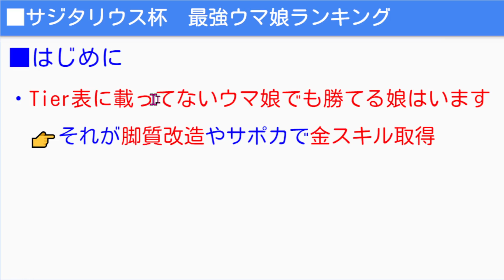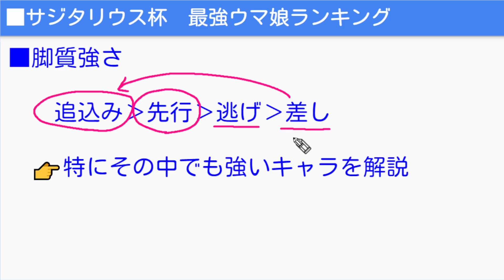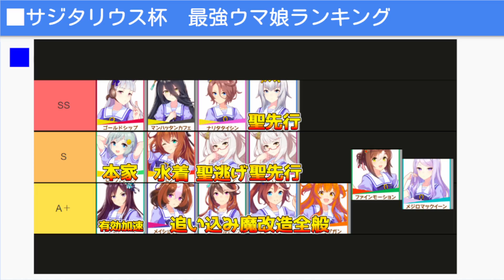【最新版】最強ウマ娘ランキング！★ファインモーションの強さランキングは？サジタリウス杯強いキャラTier表！ガチャを引くべきかではなく強さの話です。【のっちん NottinTVウマ娘攻略】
👉【ウマ娘】イナリワンちゃん、小さくて可愛い。

OMENのPCを使用してPCでウマ娘・ゲーム実況をしています！

ウマ娘アオハル杯育成法＆知識、基本、スコーピオ杯解説

ウマ娘世界最強エルコンドルパサー解説も上げました！

00:00 ウマ娘最強ウマ娘ランキング！脚質別オープニング